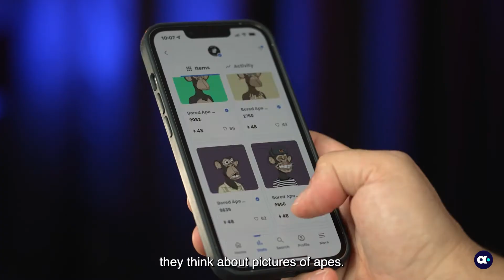Alphabill - The Alphabill Story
Click below for description / chapters / links. 👇

Mike Gault introduces the three things you need to know about Alphabill:

1. The tech
2. The use-cases
3. The philosophy & community

and on our social channels.